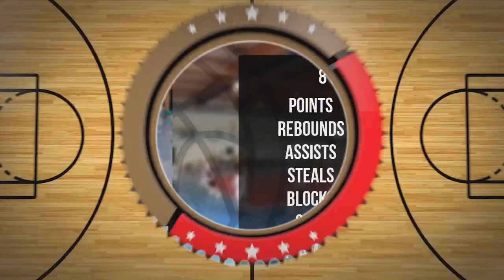Marcel Urbanowicz Player Mixtape DC106R Brodnica 2024